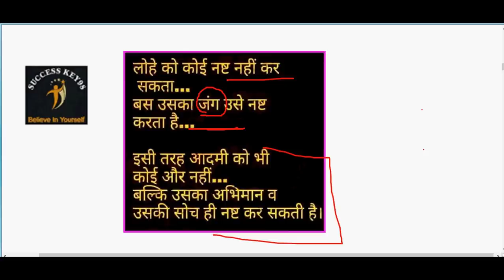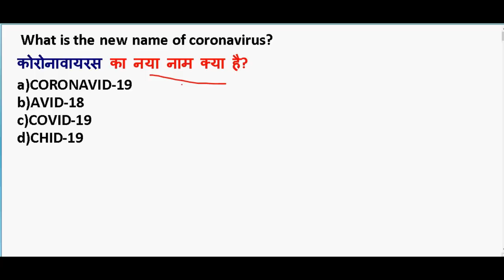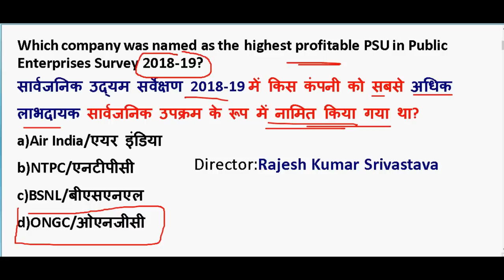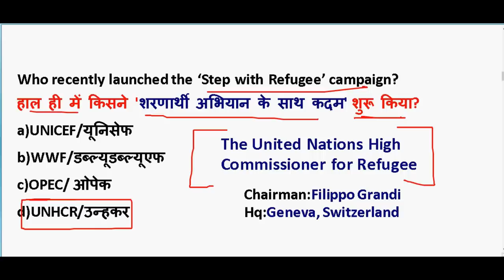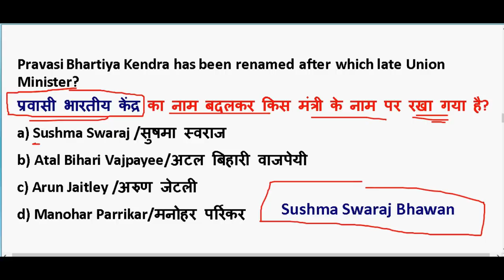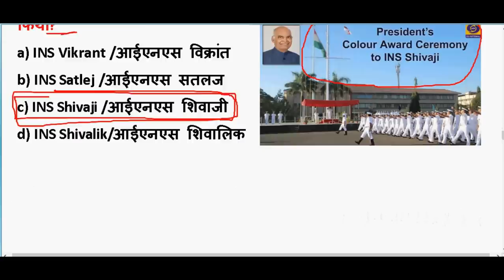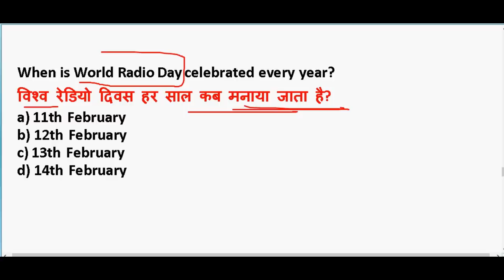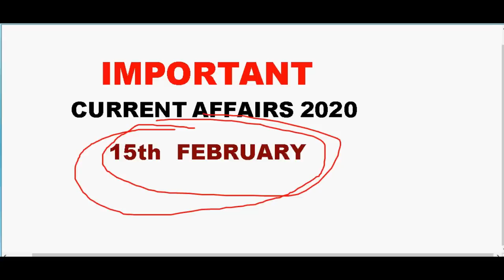15th February 2020 करंट अफेयर्स |IMP Current Affairs PDF download | Daily Current Affairs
15th February 2020 करंट अफेयर्स |IMP Current Affairs PDF download | Daily Current Affairs

GENERAL SCIENCE  : 2 pm

GS TOP 40 QUESTION : 4.00 PM

MATH CLASS (Crash Course ) :6.00 PM

Static Gk :8 PM

2020 imp current affairs in hindi